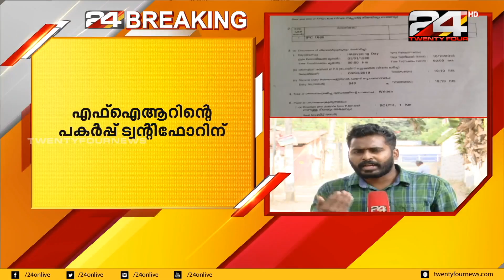പൊലീസ് സേനയിലെ വെടിയുണ്ടകൾ കാണാതായത് 1996 2016 കാലയളവിൽ  24 NEWS HD